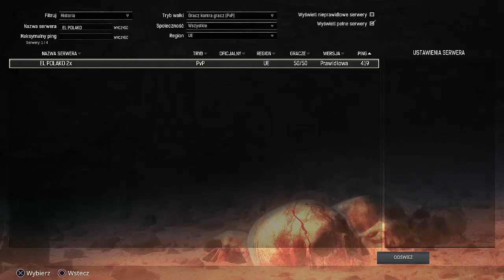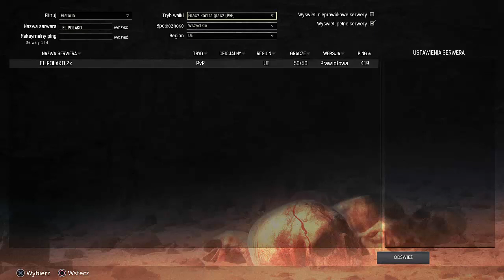Conan Exiles czy warto kupić? Teraz chyba nie. PS4/XBOX